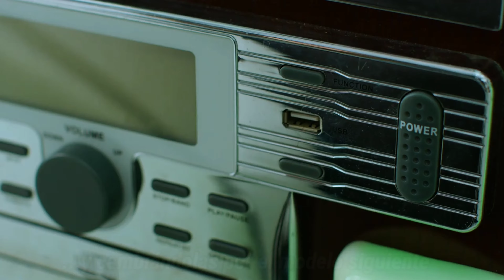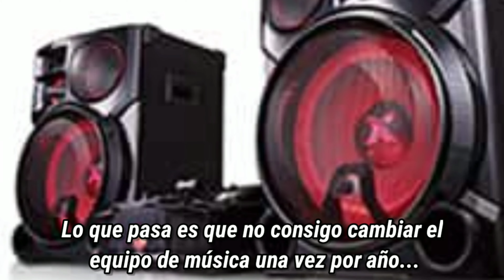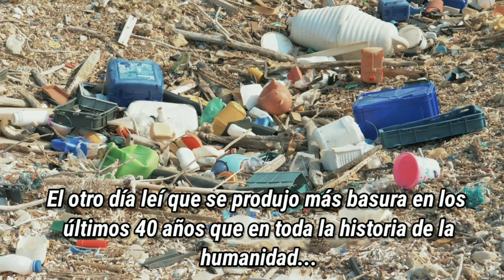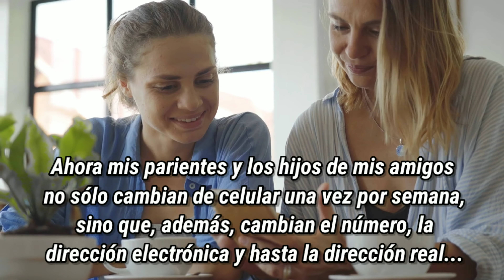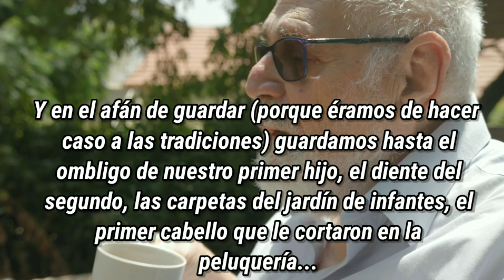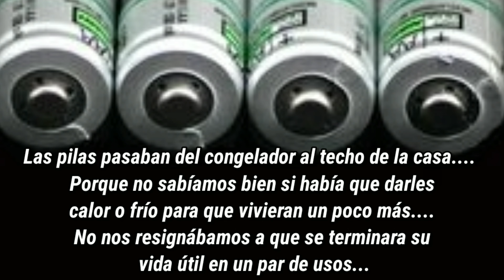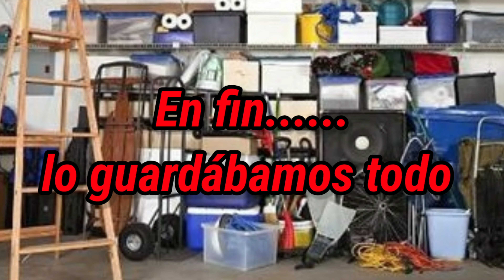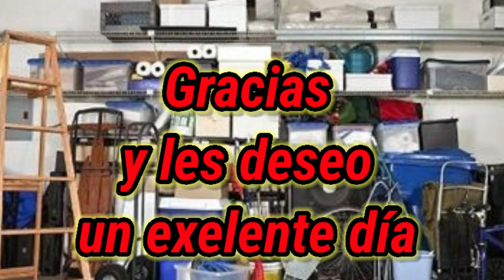ME CAÍ DEL MUNDO Y NI SÉ POR DÓNDE SE ENTRA / Para mayores de 50 años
I Don't See the Branches, I See the Leaves de Chris Zabriskie cuenta con una licencia Creative Commons Atribución 4.0.